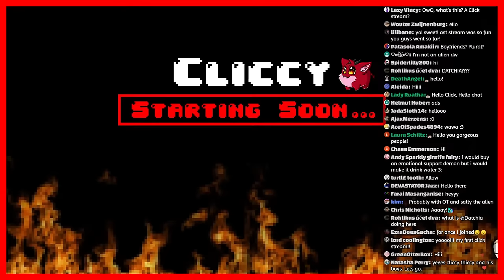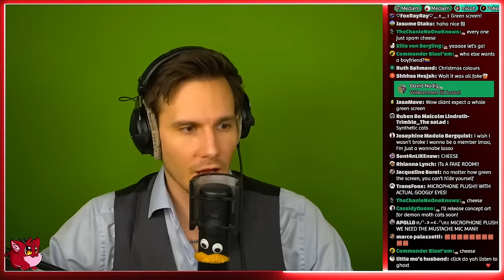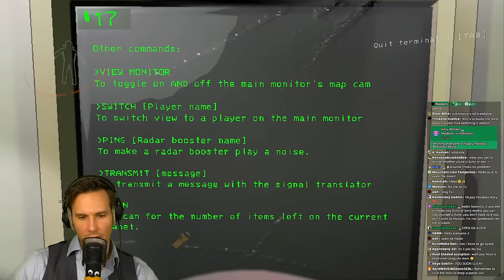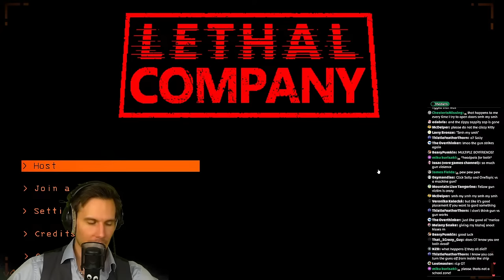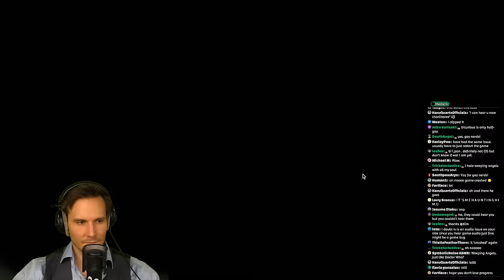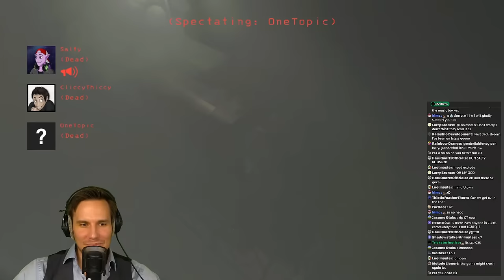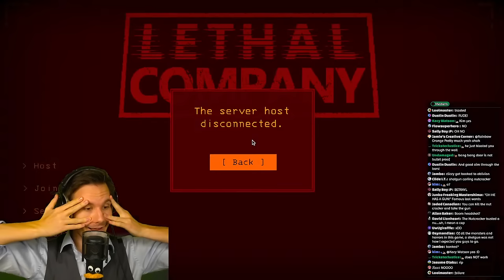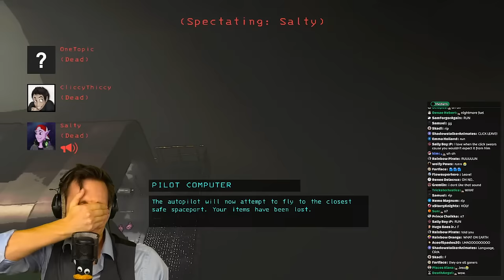Lethal Company /w My Boyfriends ❤️